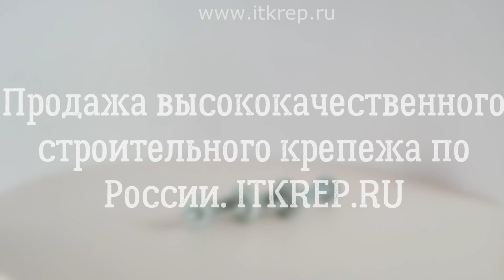Дюбель гвоздь монтажный